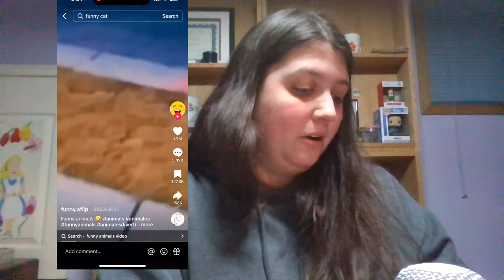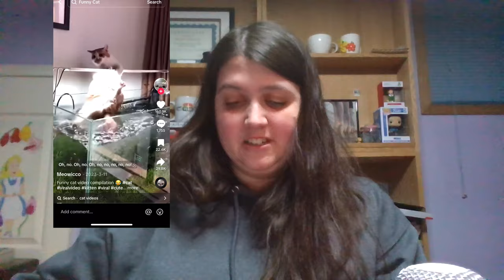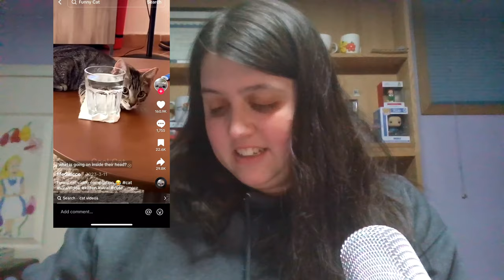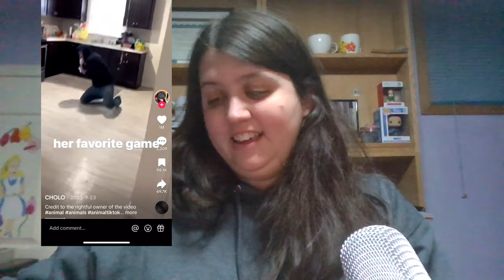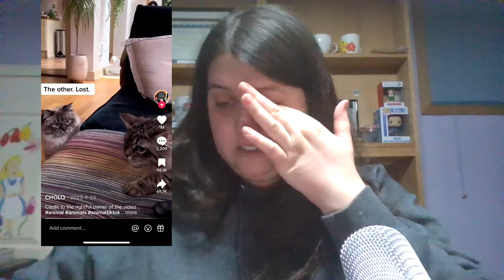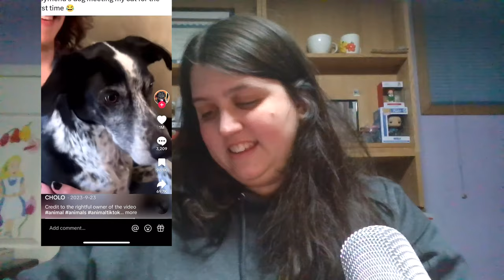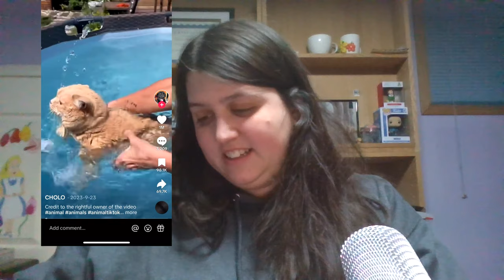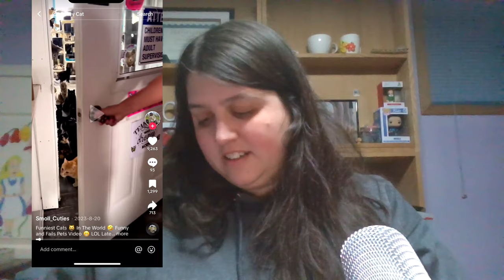Reactions To Hilarious Animal Videos Online